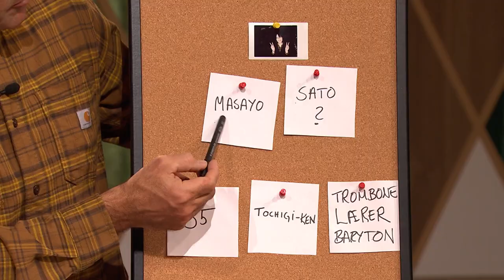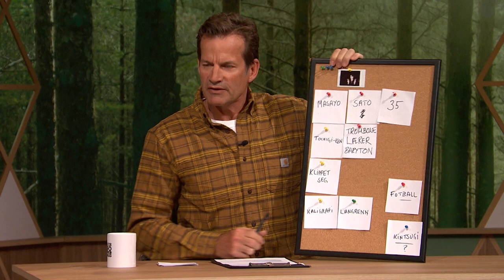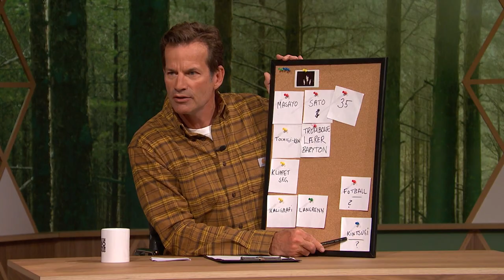Japansk for nybegynnere: Tuva Fellman stiller spørsmål på japansk | Praktisk info | discovery+ Norge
Jon Almaas og hans to medhjelpere, Magnus Devold og Tuva Fellman har satt seg et mål om å lære seg flytende Japansk. Tuva får testet sine kunnskaper ved å stille spørsmål på japansk til denne damen som ikke kan et ord norsk.
Fra Praktisk info sesong 7 episode 3.